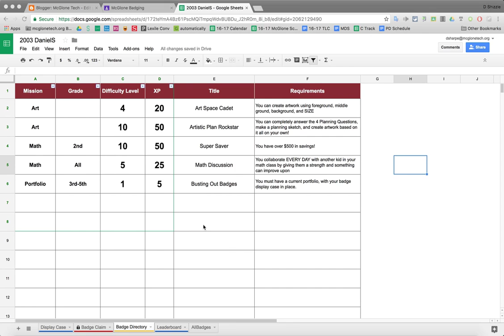Check for New Badges (McGlone)